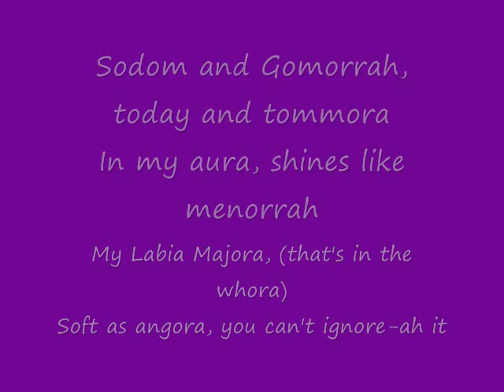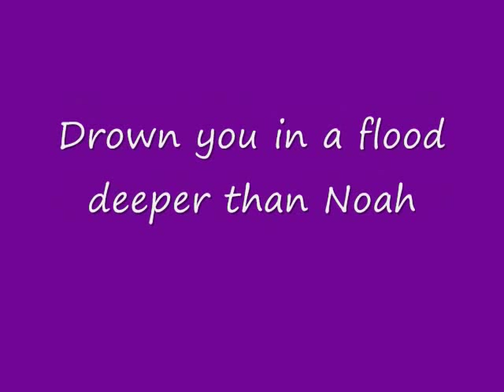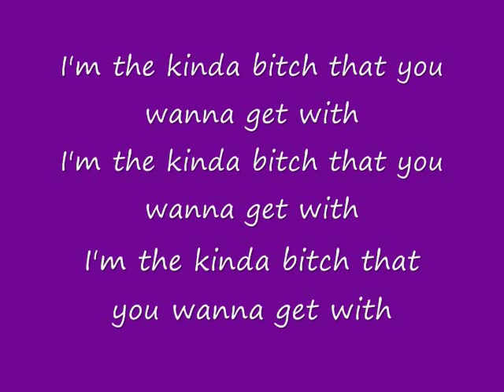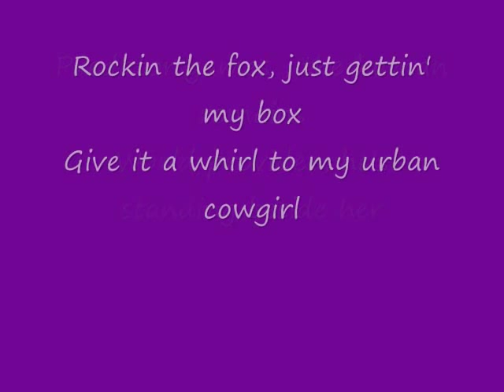Peaches - I'm The Kinda (With lyrics on screen)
Requested by restomiwe
Rate, Comment, Request.